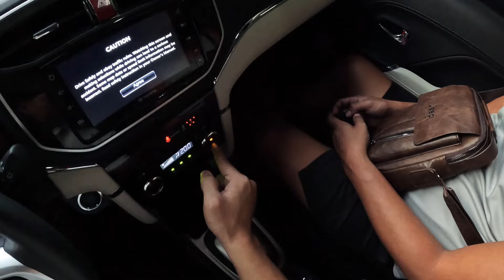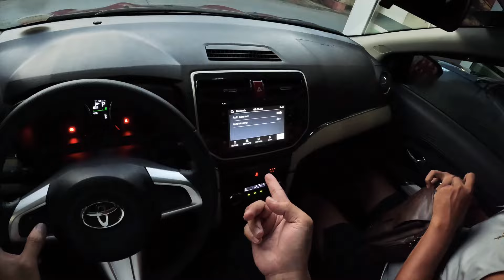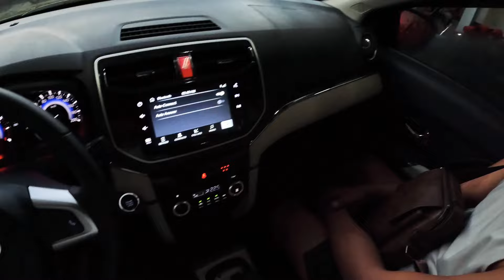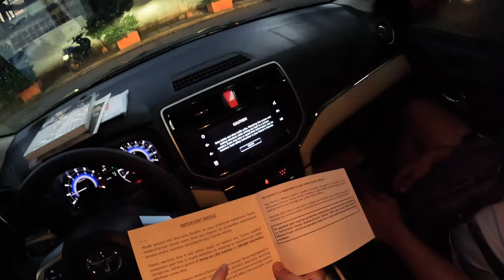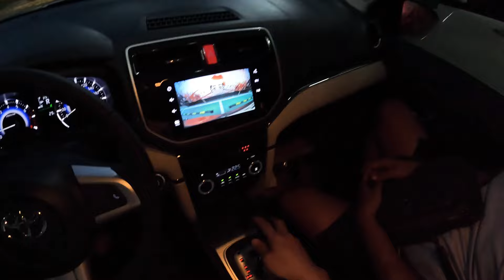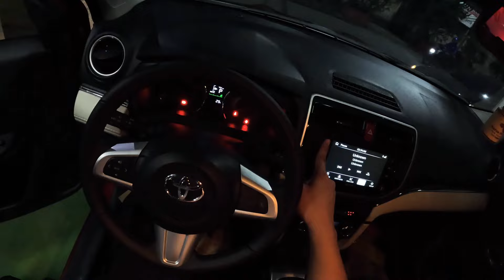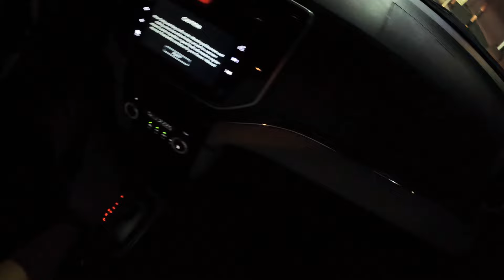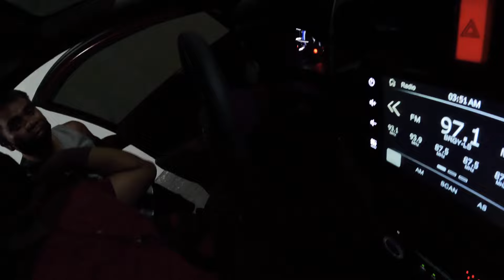2023 TOYOTA RUSH GR-S 1.5 A/T I SRP: Php. 1,176,000* I DEMO,TURN OVER AND DRIVING TUTORIAL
*prices correct at time of filming on Kotse Ph.
*prices may change without prior notice.

REYNOLD GILE BIO
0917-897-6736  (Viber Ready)